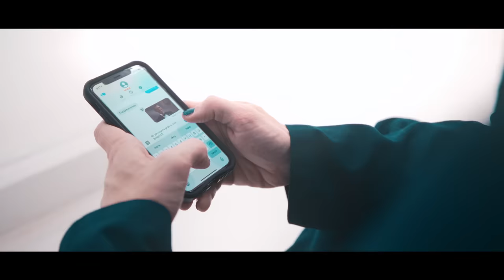vaultboy - rocket science (Official Music Video)